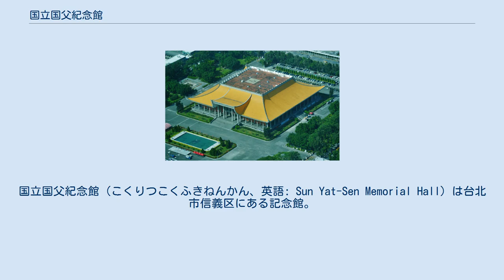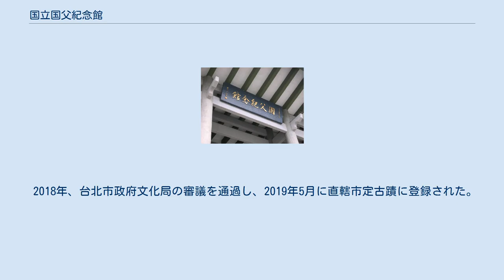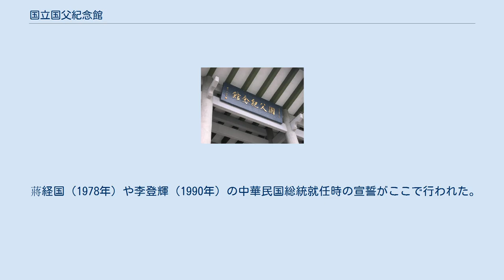国立国父紀念館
信義区_(台北市)
文化部_(中華民国)
国立国父紀念館（こくりつこくふきねんかん、英語: Sun Yat-Sen Memorial Hall）は台北市信義区にある記念館。
博物館としても分類される。
名称の国父とは孫文のこと。
11ヘクタールの敷地をもつ中山公園の中に建っている。
なお、英語表記は孫文が欧米では別号「逸仙」の広東語ローマ字表記である"Sun Yat-sen"で知られていることによる。
 1866年生まれの孫文の生誕100年を記念して建設されたもの。
1968年に着工し、1972年5月に竣工した。
設計は大洪建築師事務所の王大閎 (zh)、施工は毅成建設であった。
 30.4メートルの高さをもつこの記念館は中国の寺院風の外観を持ち、南に構えられた正面入口の庇は大きく反っている。
「カブトムシの角のよう」と例えられるこの庇の反りは、内部の高さおよび採光確保のためと考えられている。
屋根は黄色であるが、この色は陰陽説を応用した物で、黄色は「地」すなわち「陰」を意味しているとされる。
入口は公園のレベルより高く、少し階段を上る必要がある。
正面入口の扁額『国父紀念館』の字は蔣介石によるもの。
階段を上ったあとは記念館の外周に沿って回廊状となっており、正面以外（東西北）の各辺からも内部へ至る入口が設けられている。
 正面入口から入ると吹き抜けになっている空間が開け、正面には孫文の8.9メートル座像が置かれている。
その像を守備するための衛兵が手前左右に立っており、衛兵交代式は毎時0分に行われている。
この広間の左右には展覧室への入口があり、左手（西側）の部屋では孫文の生涯が、右手（東側）の部屋では史蹟が展示されている。
孫文座像の裏手は大会堂で、こちらも3階までの吹き抜けになっており、2600人ほど収容できる規模を持っている。
各所に階段があり、地下1階地上3階までアクセスできる。
地下は資料室や自習室があり、カルチャースクールなども開催されている。
2、3階は個室になったギャラリーが複数あり、それぞれ書画などの展示に利用されている。
2階東側には孫逸仙博士図書館があり、蔵書は30万冊以上という。
 2018年、台北市政府文化局の審議を通過し、2019年5月に直轄市定古蹟に登録された。
 蔣経国（1978年）や李登輝（1990年）の中華民国総統就任時の宣誓がここで行われた。
 また例年金曲奨、金鐘奨、金馬奨の授賞式会場となっている。
 台北101から見た当地の池の形がiPhone6に似ているとインターネット上で話題になり、訪れた中国人観光客も「孫中山専用iPhone」として記念撮影するようになった。
 捷運は板南線（南港線）国父紀念館駅より徒歩3分。
バス停は捷運國父紀念館站、捷運國父紀念館站（仁愛）、捷運國父紀念館站（光復）があり、それぞれ複数系統が停車する。